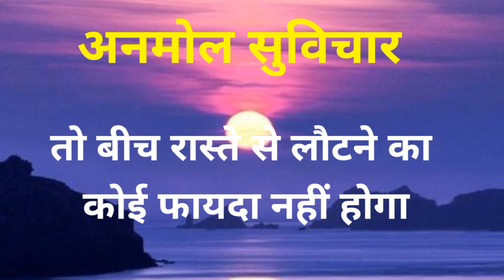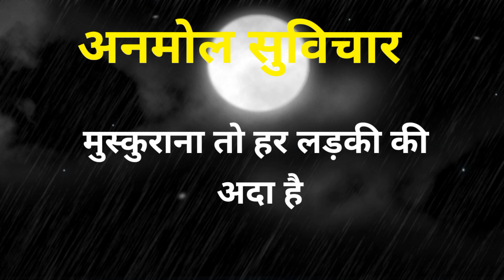दिल को छू जाने वाला सुविचार || Dil ko Chhu jane wala Suvichar || Suvichar In Hindi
दिल को छू लेने वाली कहानी
नैतिक कहानियाँ